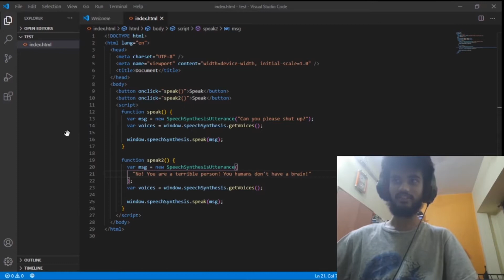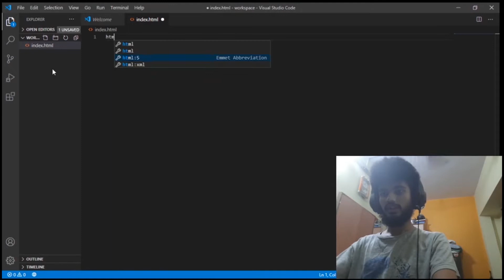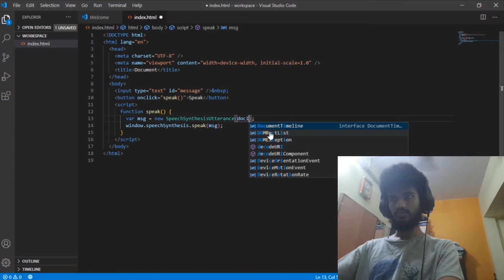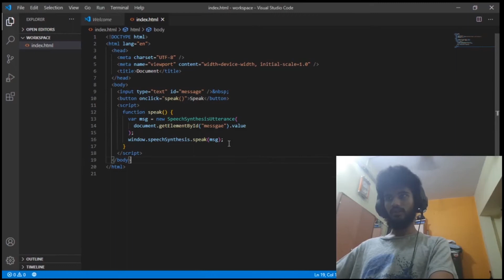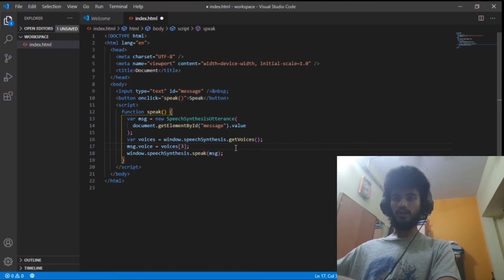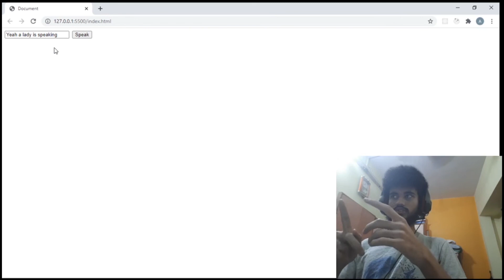I taught my PC to speak using JavaScript [Speech Synthesis Tutorial]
Hello Viewers,
Also I've planned some projects so that I could spread my knowledge who want to learn to code.

RESOURCES